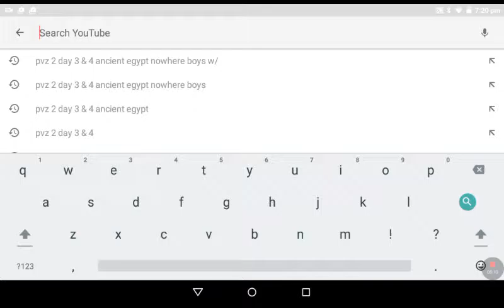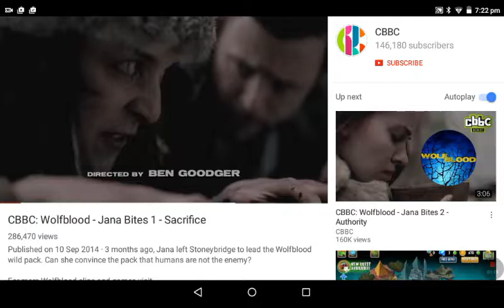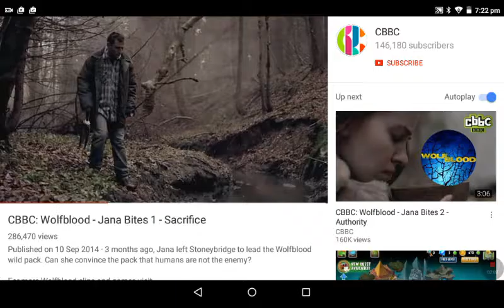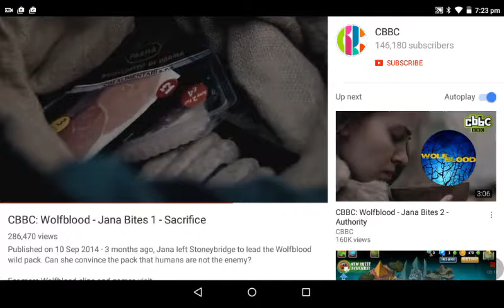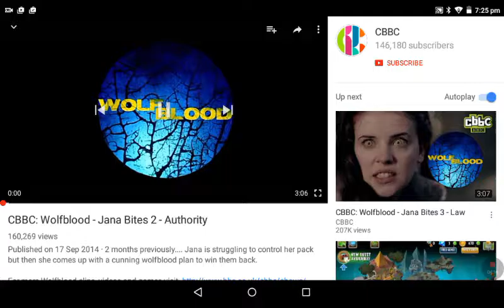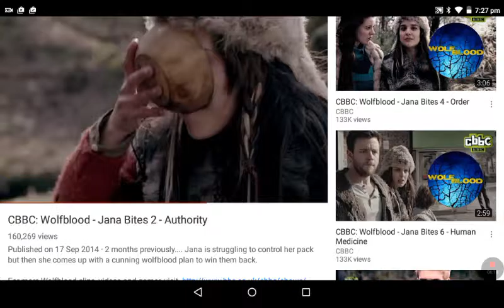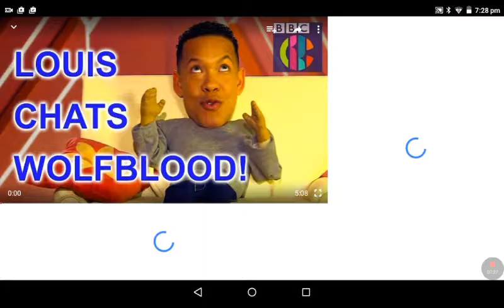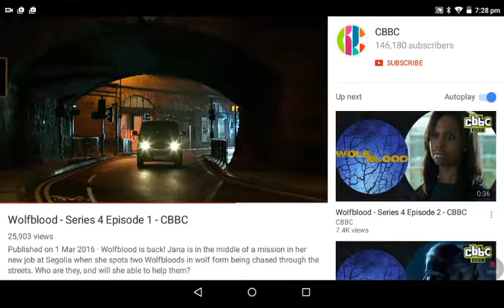REACTING TO VIDEOS #2 - CBCC WOLFBLOOD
We are watching Wolfblood we watched this one called Jana bites 1 sacrifice.
Next is this one called Jana bites 2 authority. Then I watched this one called Wolfblood series 4 Episode 1. See ya later alligator byyye.